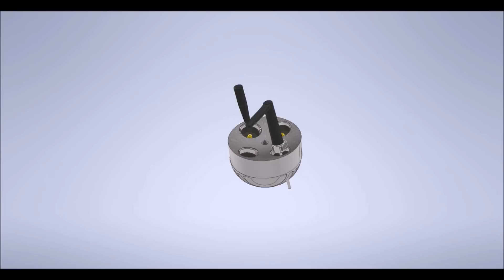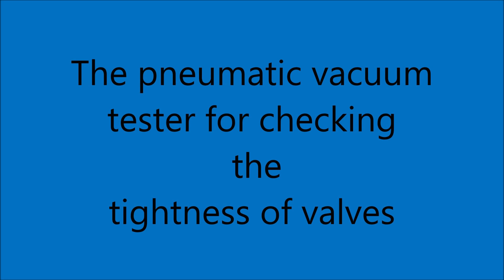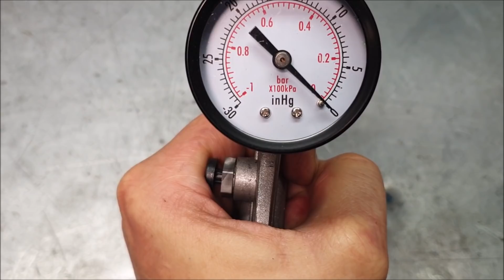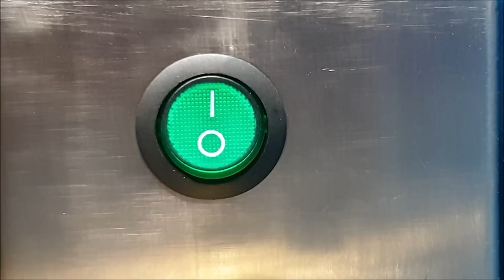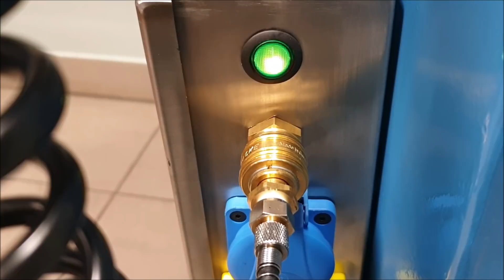Making of valve seat cutting machine - The Pneumatic Vacuum Tester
Continue from the previous part ...
Hi.
This video shows - the whole production process of the pneumatic vacuum tester
- turning - drilling - assembly